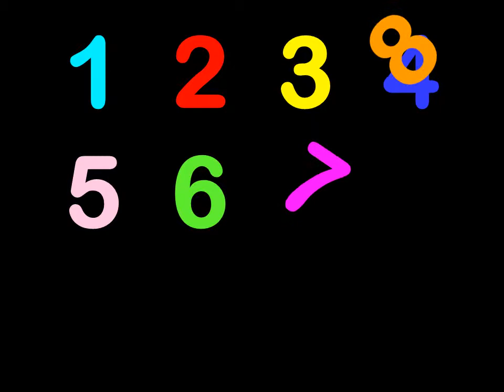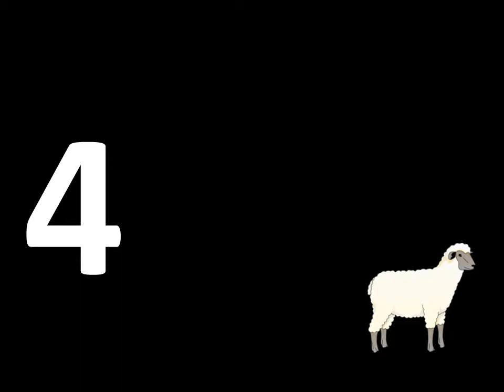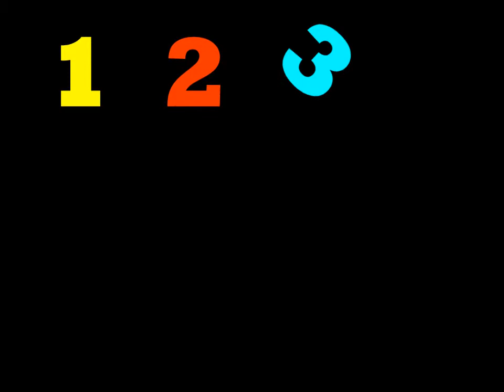CONTANDO DEL 1 AL 10 EN ESPAÑOL - VIDEOS PARA NIÑOS - COUNTING IN SPANISH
Los números del uno al diez con   : animaciones , unidades  , audio y  grafica.Para preescolares y niños pequeños.